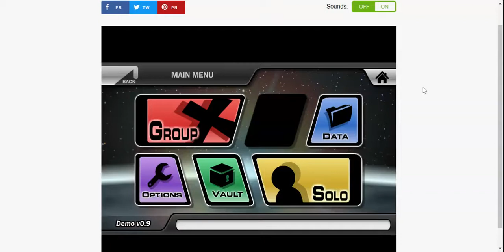Back and fighting wario